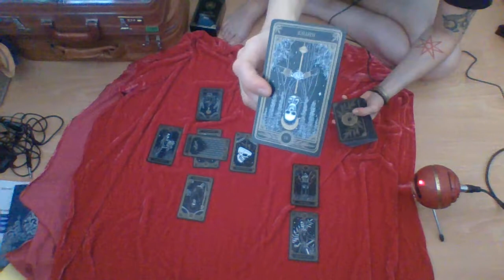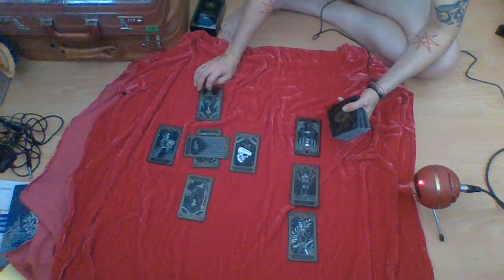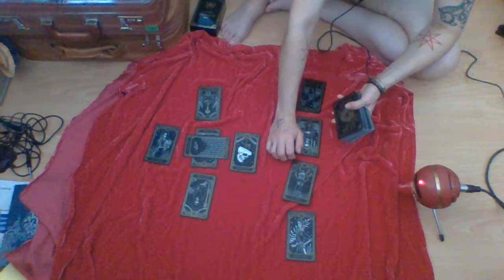ASMR Forecast Gemini November 2018